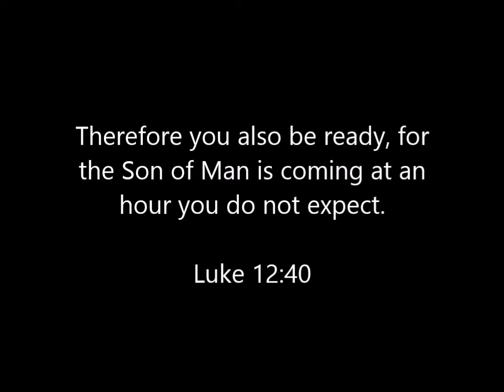Hard Truck 2 King Of The Road Episode 24 Foothill To EastWood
I drive from Foothill to Eastwood in my Scania in Hard Truck 2 King Of The Road!